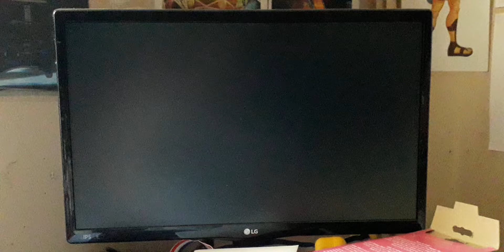Winnie The Pooh: Seasons Of Giving Intro